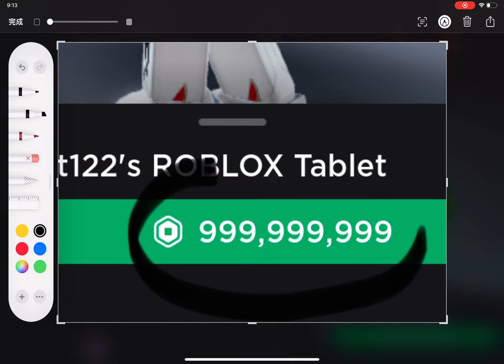who will EVER buy this limited!?!?!?!?!?!?!?L?!!?!?!?!?!?!?!?!?!?LL?!